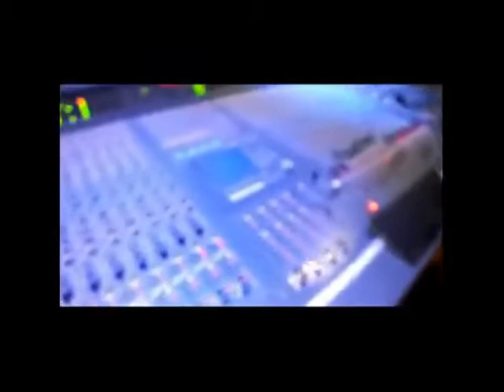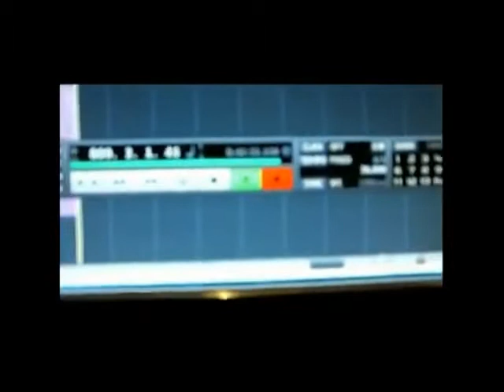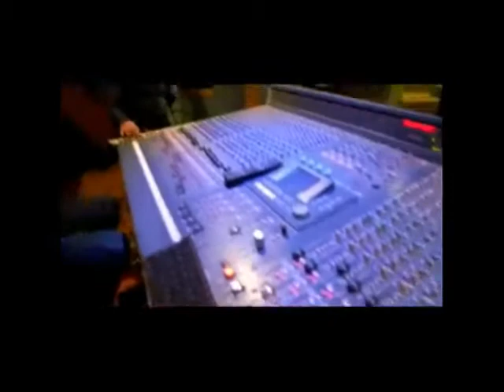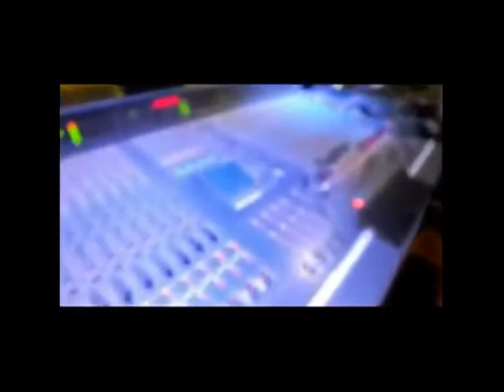Grand Funk Tribute - Israel - Paranoid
Grand Funk Tribute - 17 greatest GFR songs in concert - ISRAEL
Bert Vaknin - Vocals
Anthony Lee - Guitar
Zeev Winstok - Bass
Ofer Sharon - Hammond
Alex Rosenberg - Drums
Emanuel Sarid - Harmonica